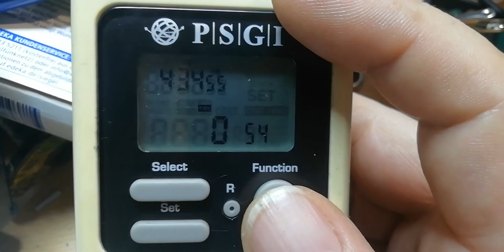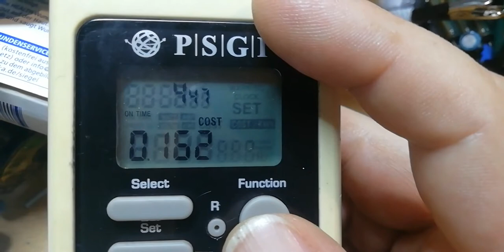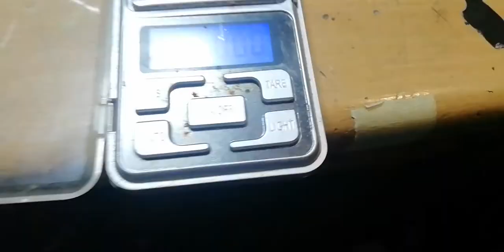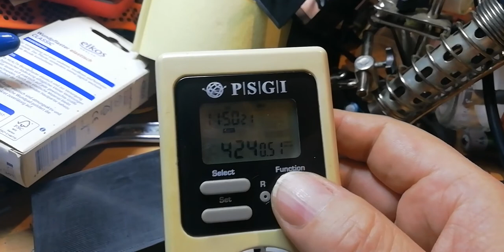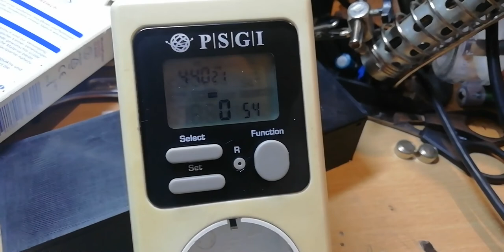Stromverbrauch eines Ender 3 Druckers. ( Beschreibung beachten )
Ich habe mal weil die Frage aufkam, den Stromverbrauch von meinem Ender 3 Drucker gemessen. Es sind nur grobe werte. Denkt dran. Das sind Keine Absolut werte.

Gedruckt habe ich PLA. Mit 200grad Hotend, und 60grad Bed.
Hotend hat 40watt. Bed 220Watt.  Rest Weis ich nicht genau.
Controller ist ein Bigtreetech V1.2 und TMC2208 Motortreiber.
Grob gesagt sind es zwischen 100watt - 110watt die der Drucker da Pro stunde verbraucht hat.
Mit Material und 30cent/kWh komme ich auf einen Preis von etwa 1,50€ für den Druck.

Heiko Remus
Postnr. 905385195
Packstation 102
23556 Lübeck